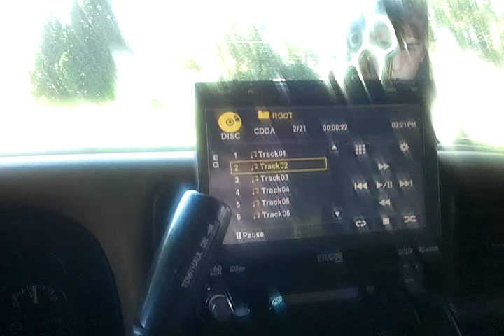fu audio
3 fu audio 12s putting in work